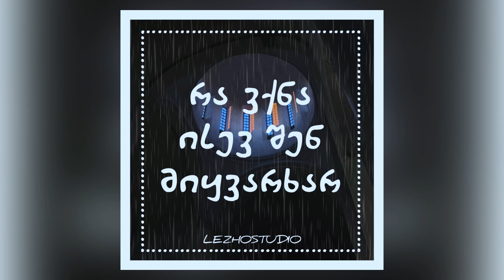რა ვქნა ისევ შენ მიყვარხარ